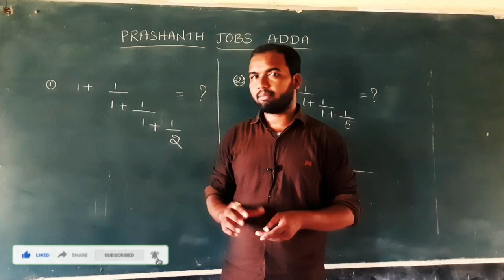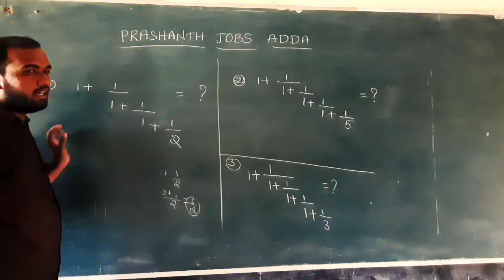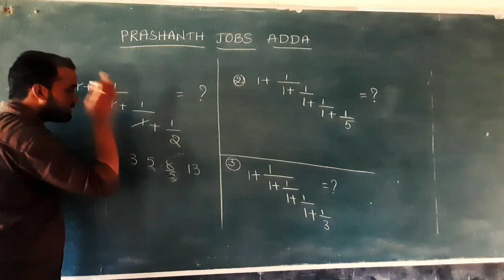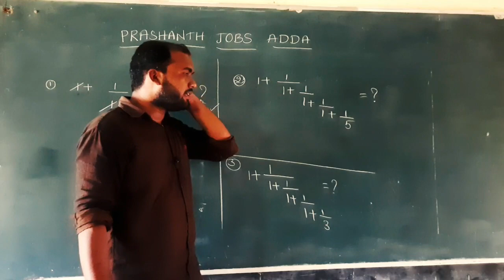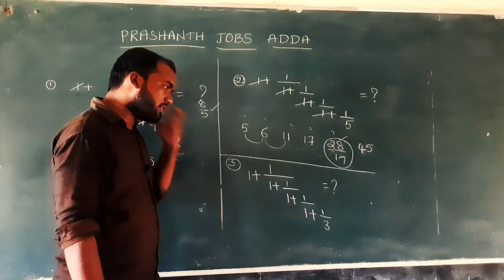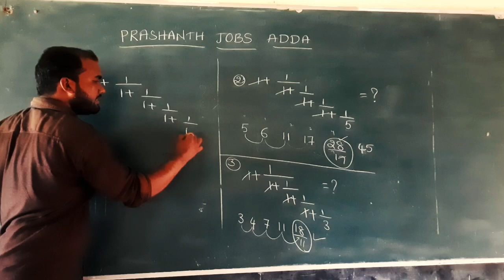Simple Maths tricks #1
Class , maths tricks, Gk bits, for ARMY , SSC GD constable, TS &AP PC jobs & Defence jobs...